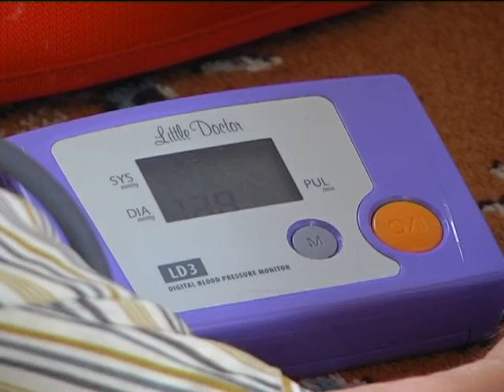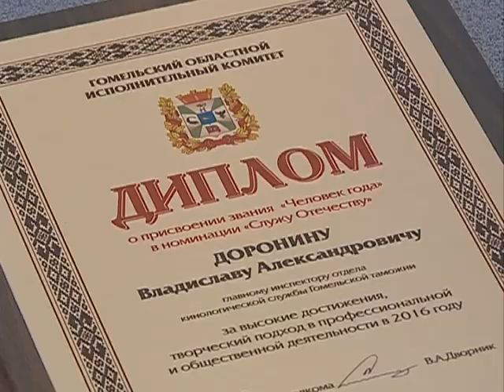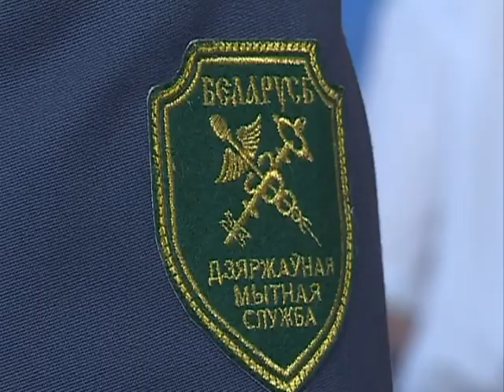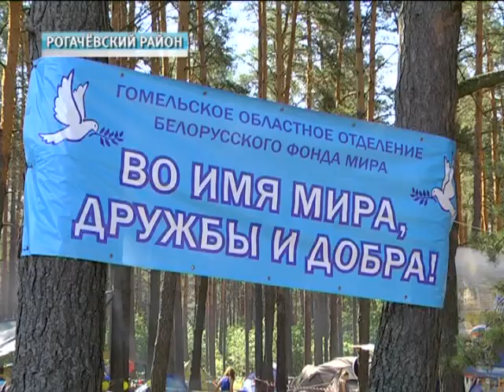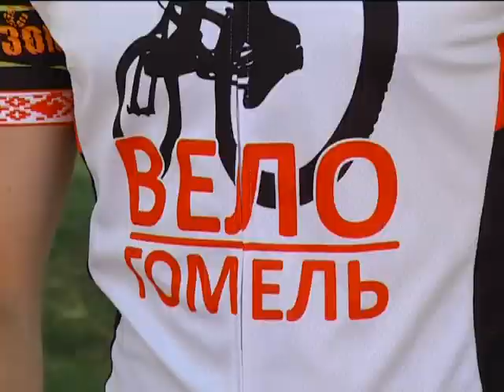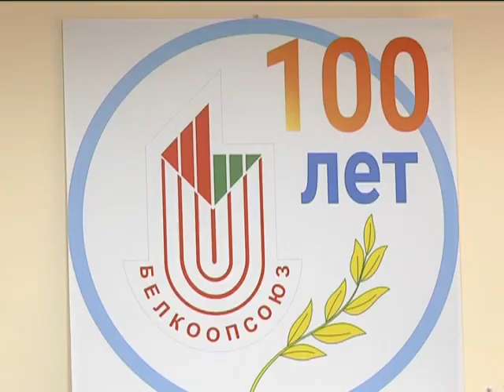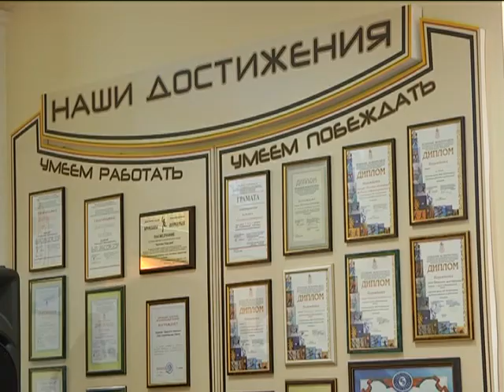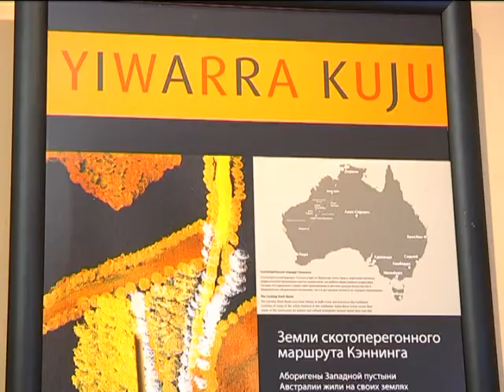02 07 2017 Новости недели